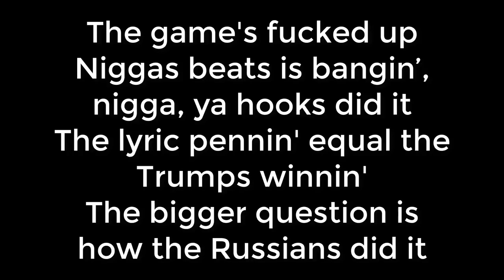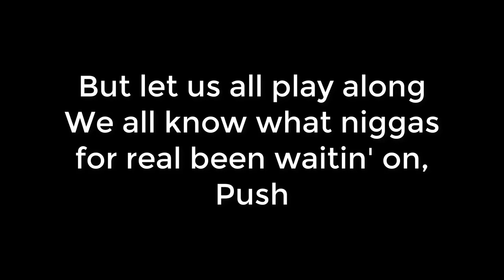Pusha T -Infrared LYRICS Drake Diss